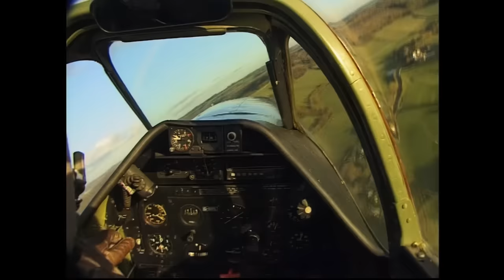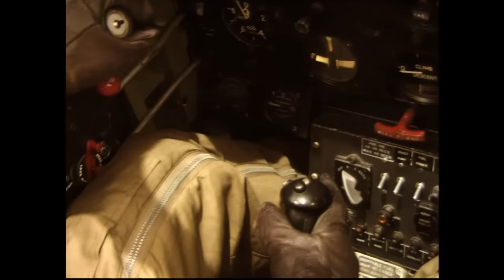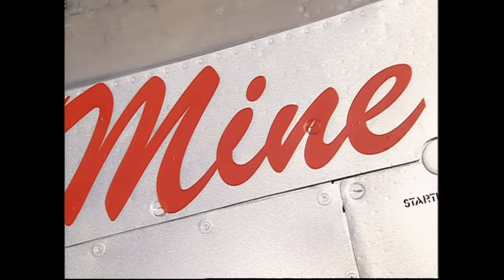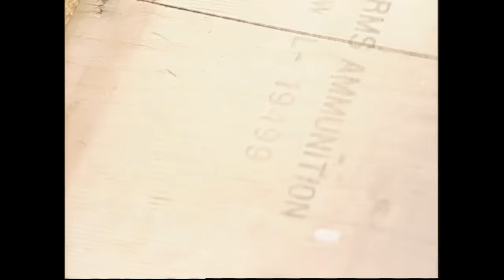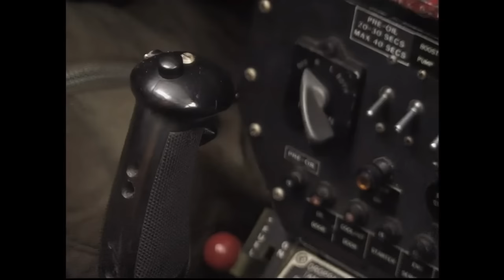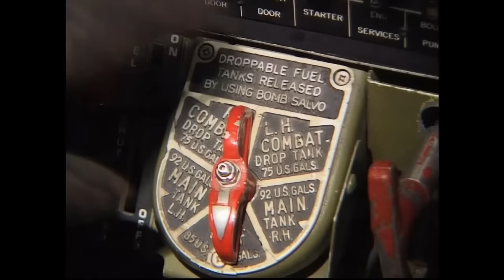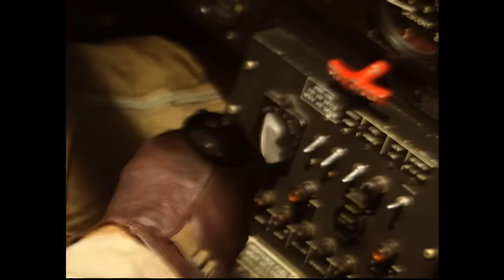P-51 MUSTANG, the American Fighter And Fighter-Bomber that was key in winning the war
The North American Aviation P-51 Mustang is an American long-range, single-seat fighter and fighter bomber used during World War II and the Korean War, among other conflicts. The Mustang was designed in April 1940 by a team headed by James H. Kindelberger of North American Aviation (NAA) in response to a requirement of the British Purchasing Commission. The Purchasing Commission approached North American Aviation to build Curtiss P-40 fighters under license for the Royal Air Force (RAF). Rather than build an old design from another company, North American Aviation proposed the design and production of a more modern fighter. The prototype NA-73X airframe was rolled out on 9 September 1940, 102 days after the contract was signed, and first flew on 26 October.

The Mustang was designed to use the Allison V-1710 engine, which had limited high-altitude performance in its earlier variants. The aircraft was first flown operationally by the RAF as a tactical-reconnaissance aircraft and fighter bomber (Mustang Mk I). Replacing the Allison with a Rolls-Royce Merlin resulted in the P-51B/C (Mustang Mk III) model, and transformed the aircraft's performance at altitudes above 15,000 ft (4,600 m) (without sacrificing range), allowing it to compete with the Luftwaffe's fighters. The definitive version, the P-51D, was powered by the Packard V-1650-7, a license-built version of the two-speed, two-stage-supercharged Merlin 66, and was armed with six .50 caliber (12.7 mm) AN/M2 Browning machine guns.

From late 1943, P-51Bs and P-51Cs (supplemented by P-51Ds from mid-1944) were used by the USAAF's Eighth Air Force to escort bombers in raids over Germany, while the RAF's Second Tactical Air Force and the USAAF's Ninth Air Force used the Merlin-powered Mustangs as fighter-bombers, roles in which the Mustang helped ensure Allied air superiority in 1944. The P-51 was also used by Allied air forces in the North African, Mediterranean, Italian, and Pacific theaters. During World War II, Mustang pilots claimed to have destroyed 4,950 enemy aircraft.

At the start of the Korean War, the Mustang, by then redesignated F-51, was the main fighter of the United States until jet fighters, including North American's F-86, took over this role; the Mustang then became a specialized fighter-bomber. Despite the advent of jet fighters, the Mustang remained in service with some air forces until the early 1980s. After the Korean War, Mustangs became popular civilian warbirds and air racing aircraft.

North American Aviation (NAA) was already supplying its T-6 Texan (known in British service as the "Harvard") trainer to the RAF but was otherwise underused. NAA President "Dutch" Kindelberger approached Self to sell a new medium bomber, the North American B-25 Mitchell. Instead, Self asked if NAA could manufacture P-40s under license from Curtiss. Kindelberger said NAA could have a better aircraft with the same Allison V-1710 engine in the air sooner than establishing a production line for the P-40.

Specifications (P-51D Mustang)

3-view drawing of P-51D Mustang

Nose of P-51 Gunfighter

Wing with three .50 caliber machine guns
Data from Erection and Maintenance Manual for P-51D and P-51K, P-51 Tactical Planning Characteristics & Performance Chart, The Great Book of Fighters, and Quest for Performance

General characteristics

Crew: 1
Length: 32 ft 3 in (9.83 m)
Wingspan: 37 ft (11 m)
Height: 13 ft 4.5 in (4.077 m) tail wheel on the ground, vertical propeller blade
Wing area: 235 sq ft (21.8 m2)
Aspect ratio: 5.83
Airfoil: NAA/NACA 45–100
Empty weight: 7,635 lb (3,463 kg)
Gross weight: 9,200 lb (4,173 kg)
Max takeoff weight: 12,100 lb (5,488 kg) 5,490
Fuel capacity: 269 US gal (224 imp gal; 1,020 l)
Zero-lift drag coefficient: 0.0163
Drag area: 3.80 sqft (0.35 m²)
Powerplant: 1 × Packard (Rolls Royce) V-1650-7 Merlin 12-cylinder liquid-cooled engine, 1,490 hp (1,110 kW) at 3,000 rpm 1,720 hp (1,280 kW) at WEP
Propellers: 4-bladed Hamilton Standard constant-speed, variable-pitch, 11 ft 2 in (3.40 m) diameter
Performance

Maximum speed: 440 mph (710 km/h, 383 kn)
Cruise speed: 362 mph (583 km/h, 315 kn)
Stall speed: 100 mph (160 km/h, 87 kn)
Range: 1,650 mi (2,660 km, 1,434 nmi) with external tanks
Service ceiling: 41,900 ft (12,800 m)
Rate of climb: 3,200 ft/min (16 m/s)
Lift-to-drag: 14.6
Wing loading: 39 lb/sq ft (190 kg/m2)
Power/mass: 0.18 hp/lb (300 W/kg)
Recommended Mach limit 0.8
Armament
Guns: 6 × .50 caliber (12.7mm) AN/M2 Browning machine guns with 1,840 total rounds (380 rounds for each on the inboard pair and 270 rounds for each of the outer two pairs)
Rockets: 6 or 10 × 5.0 in (127 mm) T64 HVAR rockets (P-51D-25, P-51K-10 on)
Bombs: 1 × 100 lb (45 kg) or 250 lb (110 kg) bomb or 500 lb (230 kg) bomb on hardpoint under each wing